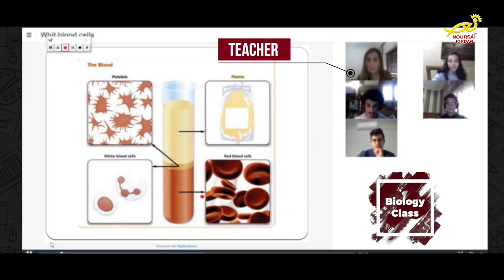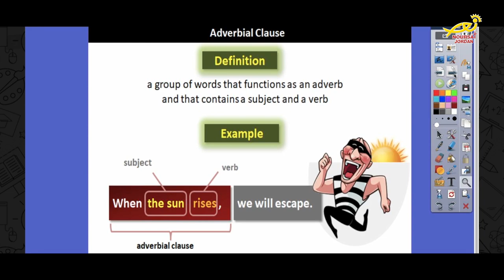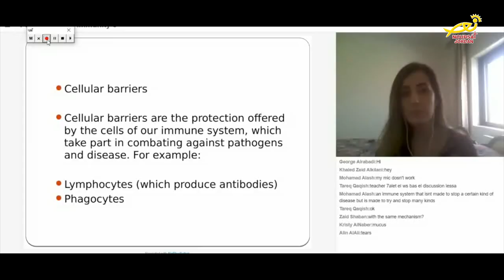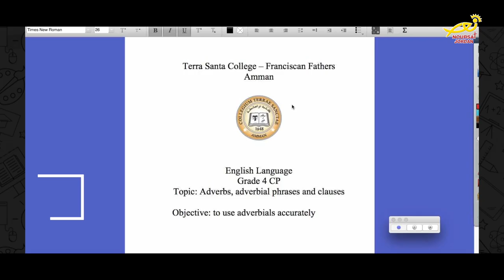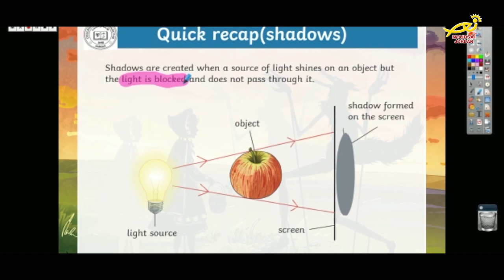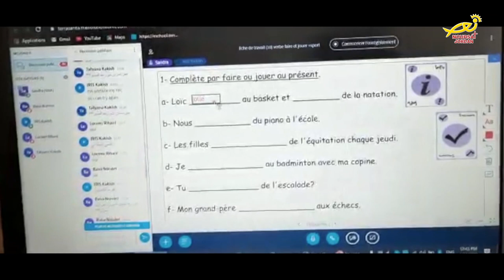نورسات الأردن : كليةُ تراسنطة في الاردن تطبقُ التعليمَ عن بُعد لطلبتِها من بيوتِهم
قال مديرُ عام كليةِ تراسنطه في الاردن الأب رشيد مستريح / إنَّ الكليةَ قامت منذُ السنوات الثلاثِ الماضية / باعتماد التعليمِ الالكتروني ضمن منظومةٍ كاملةٍ للمدرسة / الا أنها وبسببِ الظروف الراهنة / لتفشي وباءِ كورونا في العالم / ووقوعِ اصاباتٍ بين المواطنينَ في المملكة /  فقد قامت الكليةُ منذُ الشهر الماضي / بتطبيقِ برنامجِ التعليمِ عن بُعد / لكافةِ الصفوفِ الدراسية .. وأضاف قائلا